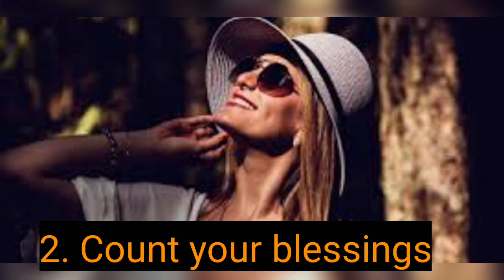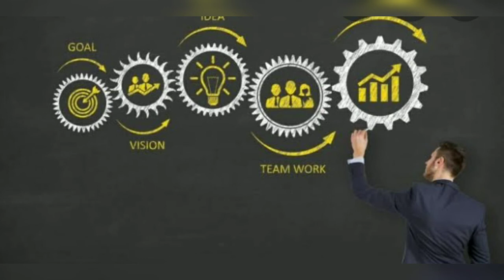स्वस्थ और Peaceful रहना है 5 चीजे जरुर करे || Everyone Should Start❤️ ||Ft.The Vlog Code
abhi Tk nhi dekhi jaldi se Ka ke dekhiye aur khub saara share kriye 👏🏼👏

The Vlog Code ™ की तरफ से आप सभी को दीवाली की हार्दिक शुभकामनाएं ❤️❤️❤️
enjoy n be safe guys ❤️❤️❤️

New Vlog

Shivam Rastogi ♥️✔️

Video ko End tk dekhiye 👏🏼 aur share kriye Jada se Jada sblog Dekh sake yah Khass Important

5 Things Everyone Should Start for Peaceful n Healthy life ❤️🔥❤️🙏🙏

Jai Hind 🇮🇳🇮🇳